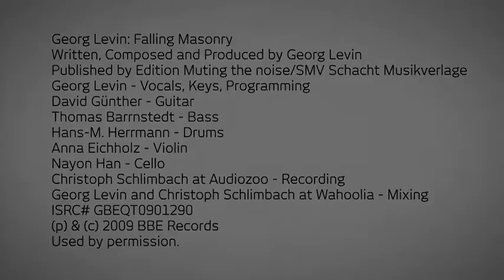Making-of „Die Renner der Saision‟ – Quality Magazin/Mai 2010